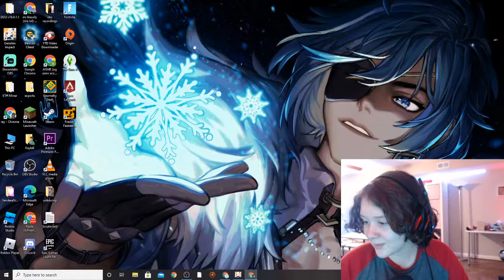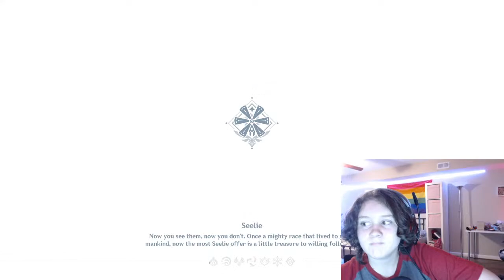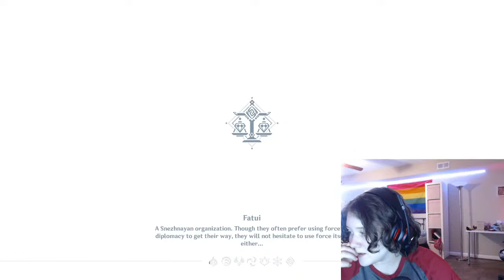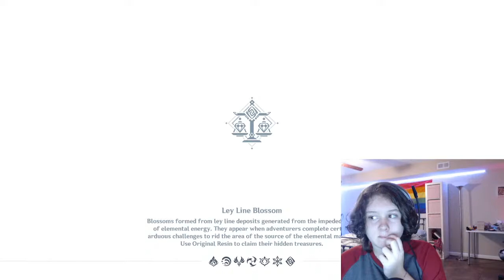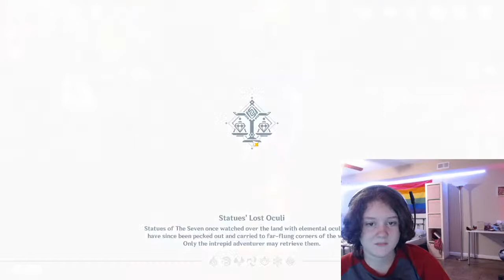leveling kaeya!! - genshin impact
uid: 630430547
tiktok: dilucsactualbf (backup account is dilucsactualbf_)